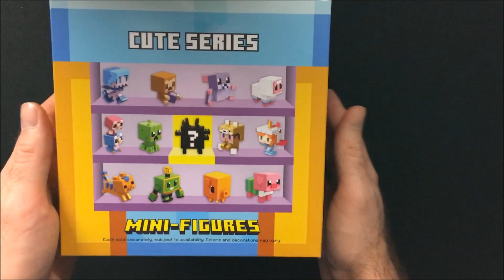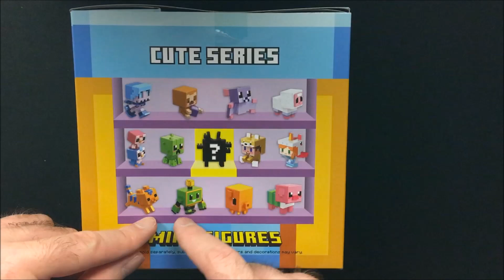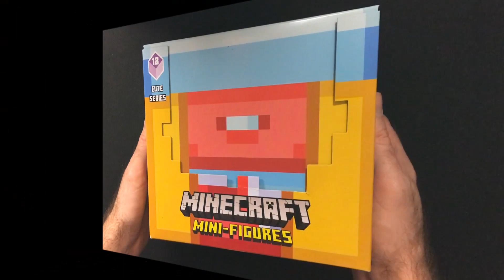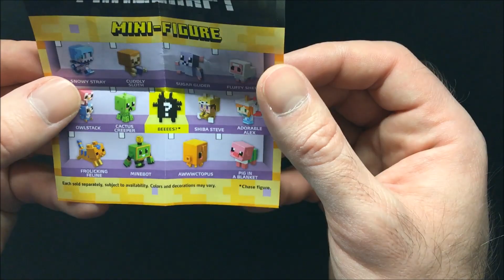Minecraft Mini-Figures - Cute Series 18 - Ouverture #1 - Mattel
Aujourd'hui je vous propose une ouverture de 3 boites de Mini Figurines Minecraft à collectionner de la "Cute Series 18".

++Raphy

Merci à blockwarss pour l'intro et l'outro.

Tout savoir sur le serveur Politicraft : Politicraft.fr

L' IP du serveur : play.politicraft.fr

N'hésitez pas à poser vos questions, j'y répondrai avec plaisir.

++Raphy